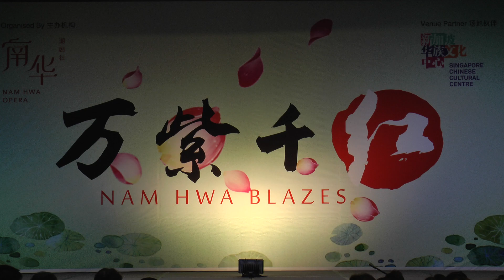Nam Hwa Blazes - 20191124 (7)